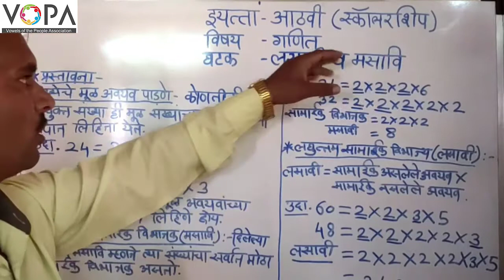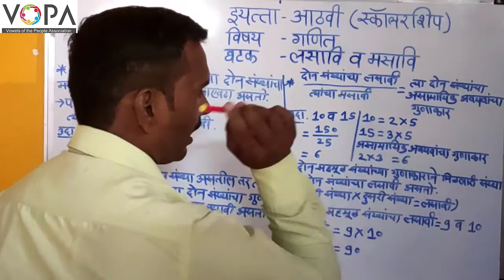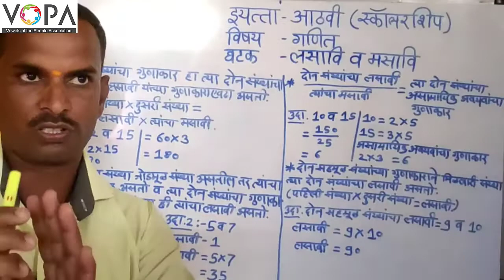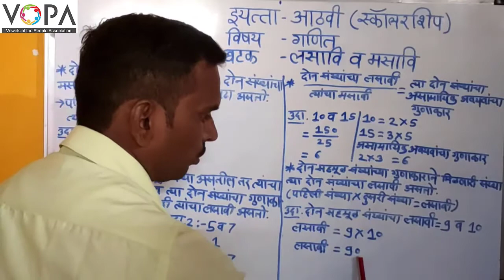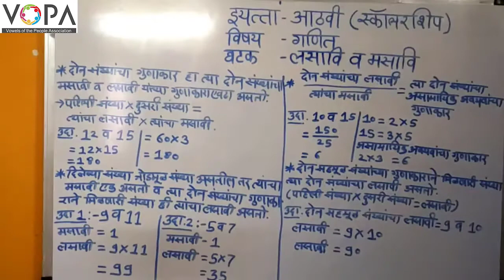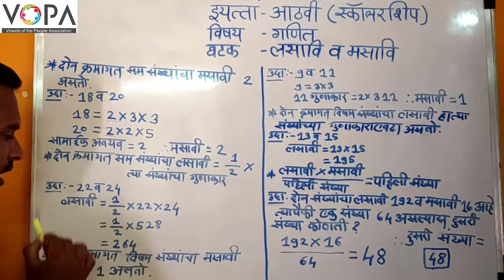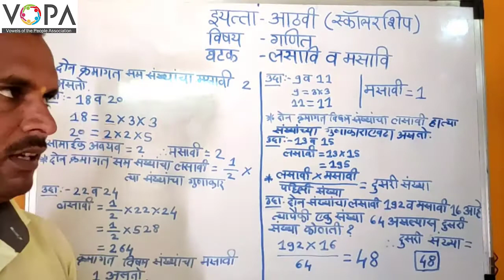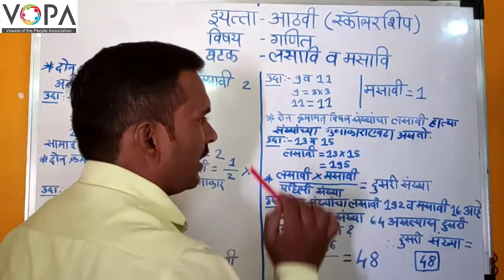८ वी | शिष्यवृत्ती | गणित | लसावि-मसावि | V3 | V-School